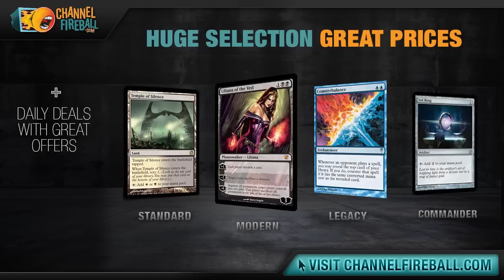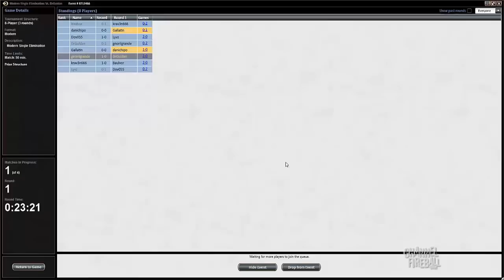Channel Mengucci - Modern Junk (Deck Tech/Match 1)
Get a look at GBx at work in Modern as Andrea Mengucci walks you through an 8-person Modern event on Magic Online!